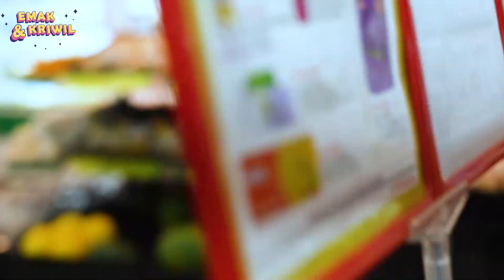EMAK CHALLANGE BELANJA SEPUASNYA DI SUPERMARKET !!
Jangan ragu juga untuk komen dibawah, video apa lagi yang harus emak buat atau kalian mau request ke emak bikin konten yang seru apa lagi, okee!